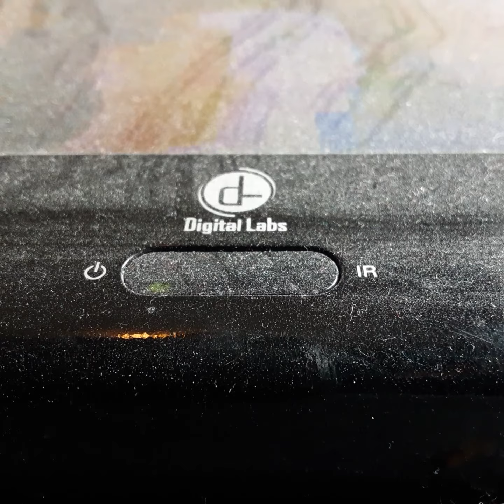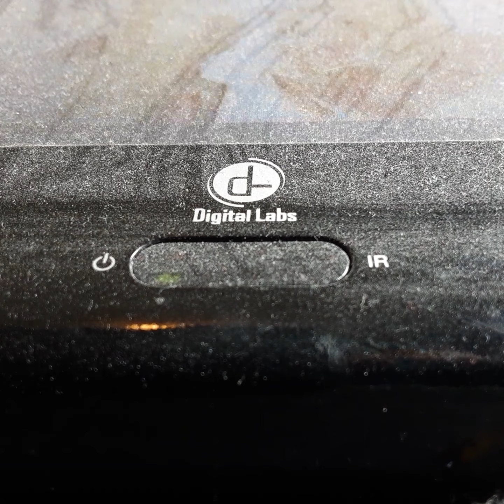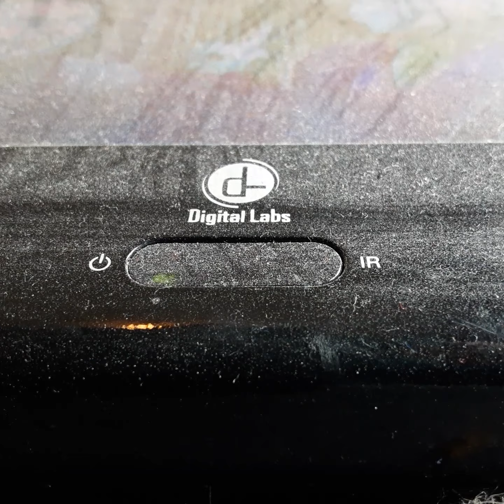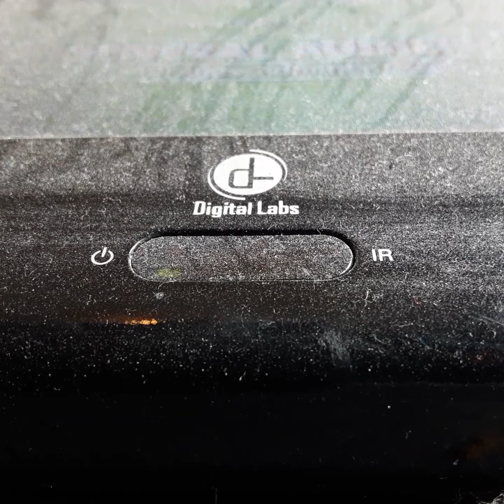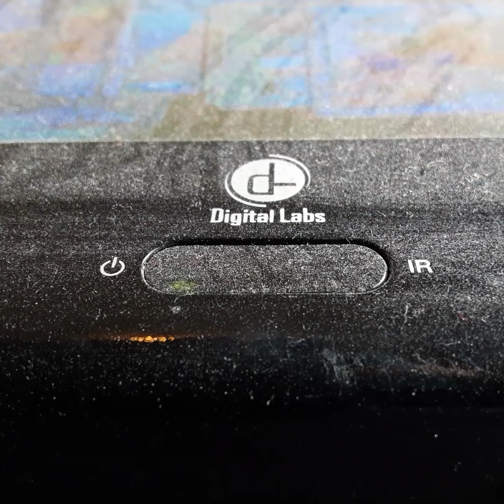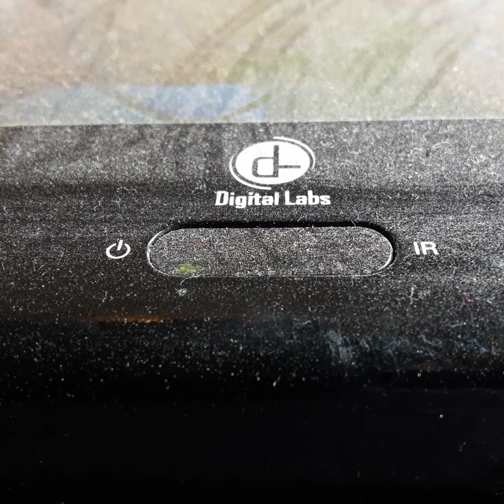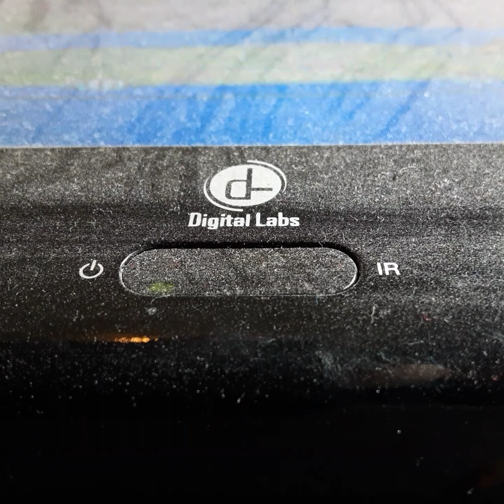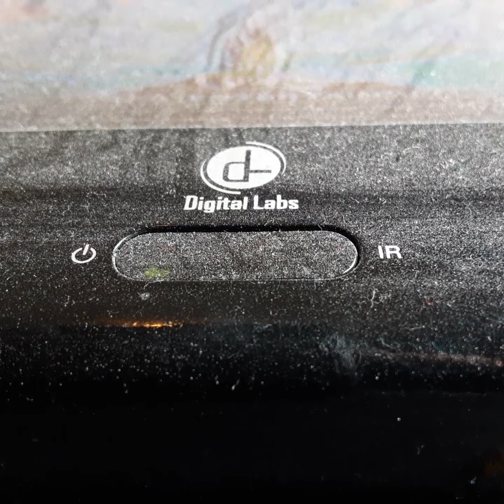Opening To Sturt Little 2 2002 VHS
From 2002
Columbia Pictures Presents Sturt Little 2 Gena Davis Hugh Larrie & Johavan Lipnicki Micheal J Fox Meldie Grithen James Woods Nathan Lane Steve Zahn
Bred Gering James Stewart Kim Novak Henry Jones Animation By Sony Pictures Image Works Inc Based On The Book Sturt Little By EB White
Dreated By Rob Micoff
Presented In 1:85 Widescreen
Color 71%
Rated PG